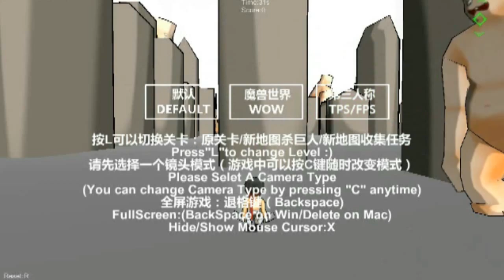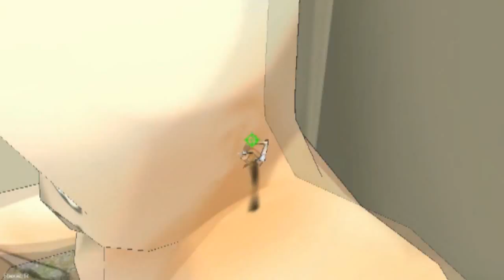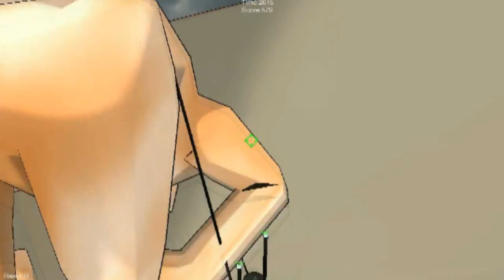ATTACK ON TITAN FLASH GAME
Ziegs play an attack on titan flash game!